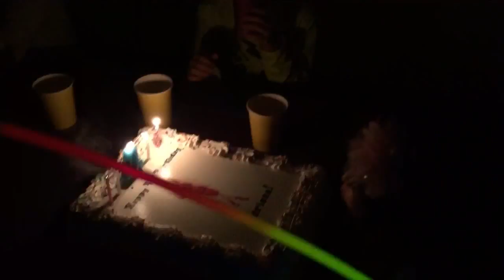Barbie Bounce U Birthday Party! Happy Birthday Adriana!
Adriana turns 4!!! We celebrated Adriana's Birthday at BOUNCE U!!! The theme she picked this year was Barbie! Check out the video to see us bounce, dance, sing, and eat cake!!! :)

Send FUN MAIL to:
Mikey Likes It/Suite 200
120 E. Main St.